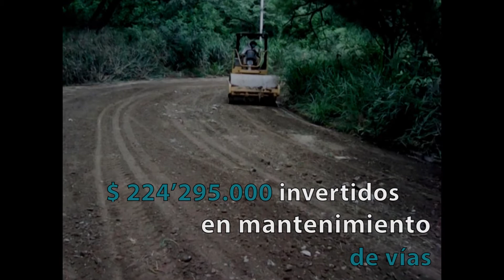Un alcalde comprometido con la Cali rural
Durante 14 meses  el alcalde Maurice Armitage ha visitado más de 30 veces los corregimientos, compartiendo y dando soluciones a la comunidad.